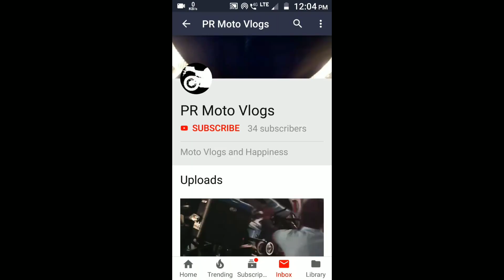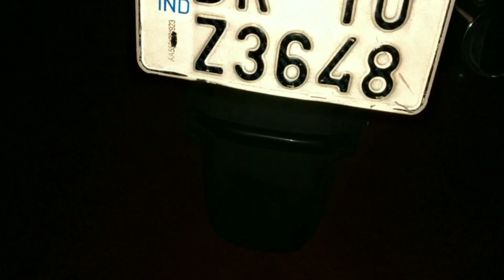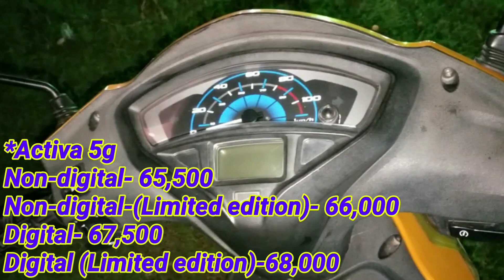2019 Auto Expo Bhagalpur|Honda| Xblade, Activa 5g, Grazia, CB Shine SP| Overview, Models, Prices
On road prices Bhagalpur
Navi- 65,000
CB Shine (CBS)- 82,000
CB Shine SP (CBS)- 86,000
Xblade- 1,11,500
Activa
Non-digital- 65,500
Non-digital(Limited edition)- 66,000
Digital- 67,500
Digital (Limited edition)- 68,000

Bibhuti Honda
Near Dena Bank Kharmanchack D.N Singh Road, Bhagalpur - 812001